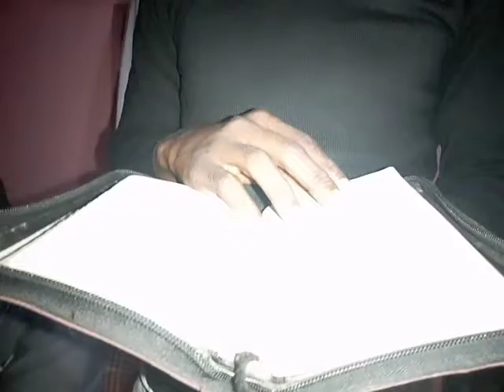Cellule de prière de l'église Missionnaire de Jésus Christ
Angre terminus 81/82